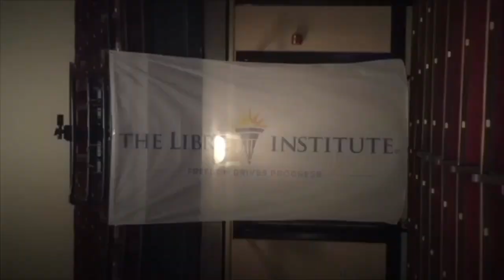Robert Begley 2 Minute Speaking Reel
77dayvideochallenge Day 617.